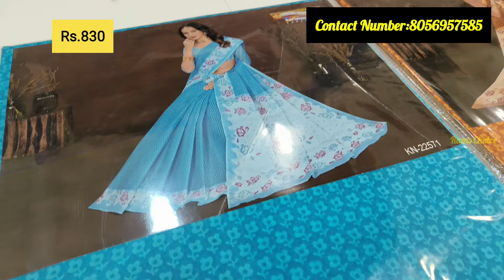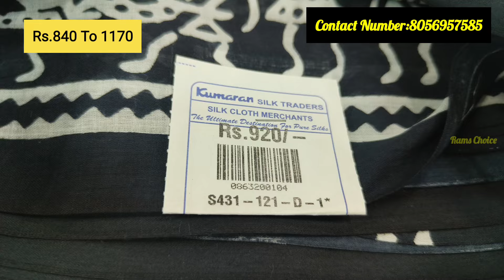வெயிலுக்கு இதமான அனைத்து காட்டன் புடவைகள்/Sri Kumaran stores Summer Pure cotton saree collection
5 Maadi Sri Kumaran stores
Sri Kumaran stores
Tnagar
Chennai